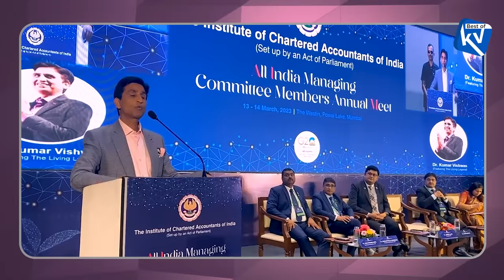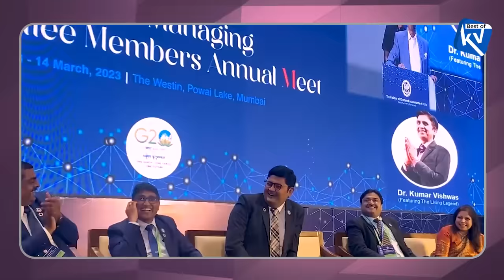Institutional Pride Lesson By Hanuman Ji | Dr Kumar Vishwas | Best Of Kumar Vishwas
Learn institutional pride less from Hanuman.